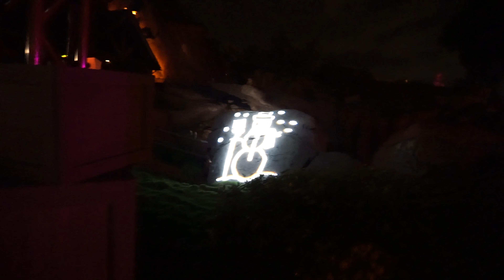Holiday Wishes - 2018 Christmas Firework Show - Magic Kingdom - Walt Disney World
New videos posted every Monday, Tuesday, Wednesday, Thursday, and Saturday.